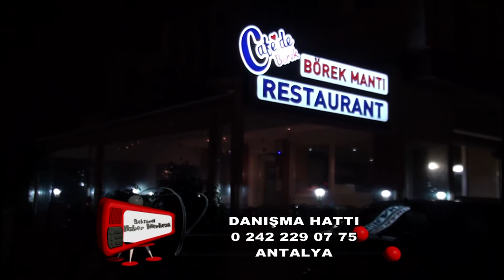Cafe De Börek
Cafe De Börek hakkında bilgi sahibi olmak için videoyu inceleyebilirsiniz